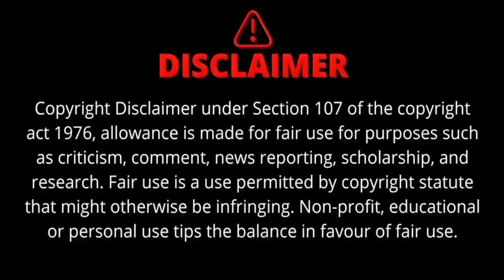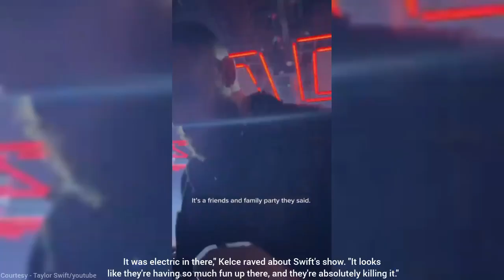Travis Kelce Joins Taylor Swift's Friends for Dancing at Paris Eras Tour